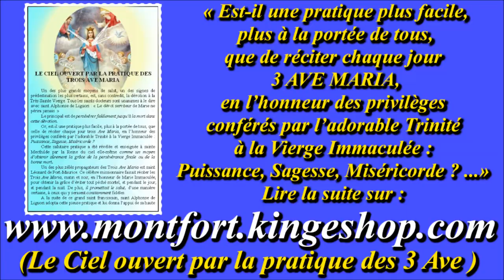AM228. Ave Maria de Lourdes & Fatima : "Écoutez, ô Mère"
Enregistrement : septembre 2015

Gilbert Chevalier
l'Aveugle-Vendéen
(31/10/2014)